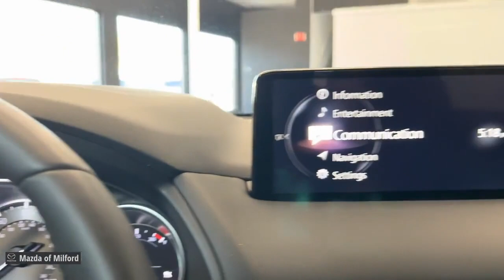2021 Mazda CX-5 Touring CT Milford, Danbury, Stamford, New Haven, Hamden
Pre-Owned 2021 Mazda CX-5 Touring available at Mazda of Milford located in 915 Boston Post Road, Milford, CT, 06460. Servicing the Milford, Danbury, Stamford, New Haven, Hamden area.

Get into the  2021  Mazda CX-5.  Here's a stylish CX-5, the SUV that puts your comfort at center stage. This compact crossover  features an extraordinarily quiet cabin, excellent ride quality, upscale materials and craftsmanship, touchscreen infotainment, and flexible cargo space to help you make the most of every journey. These are just some of the great options this vehicle comes with: Apple Carplay®/Android Auto®, All Wheel Drive, Keyless Entry, Sun/Moonroof, Power Liftgate, Back-Up Camera, Premium Sound System, Power Driver Seat, Dual Zone A/C, Aluminum Wheels. Be excited about the journey in this comfortable and capable CX-5. Treat yourself to a test drive today. Our staff will toss you the keys and give you an outstanding customer experience.